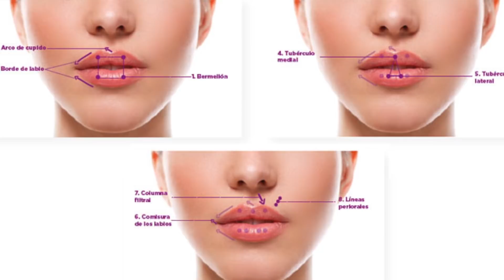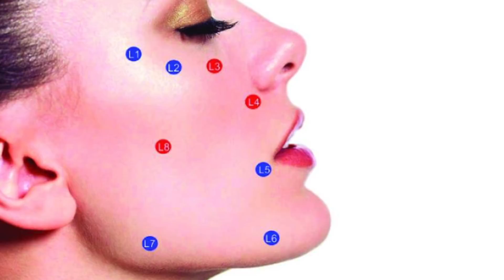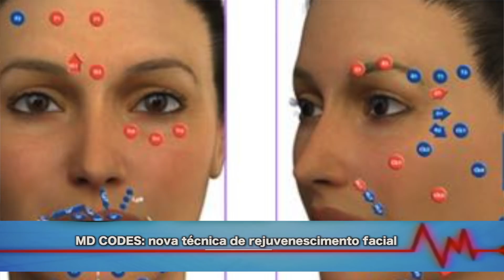MD CODES PREENCHIMENTO FACIAL 03 09 17